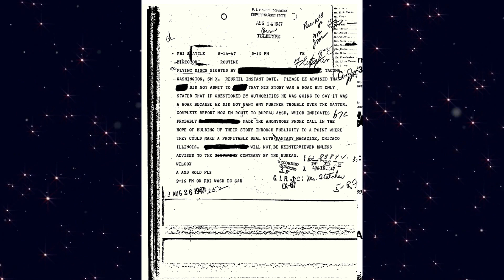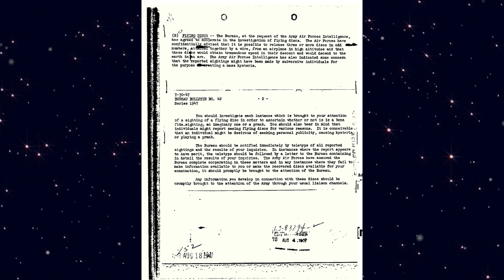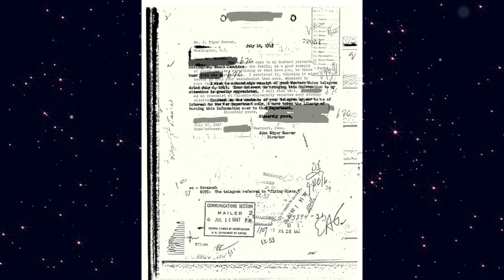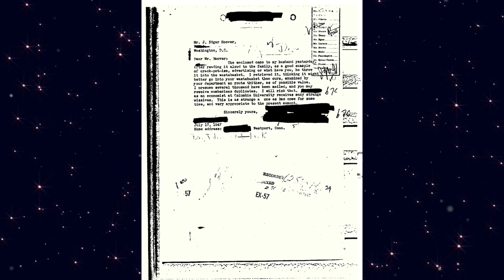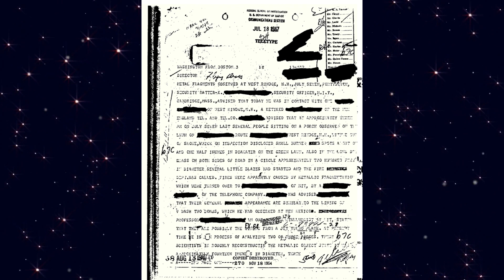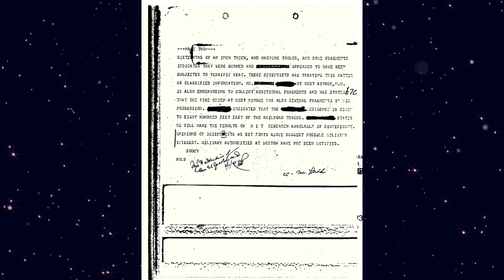Amazing UFO Evidence With J.R. Hoover P2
Amazing UFO Evidence With J.R. Hoover Ep.7 Part 2

In Episode 7 we Continue on from part 1, I hope you enjoy this episode of Section one UFO declassified documents. There are only 3 or 4 episodes left then I will start the debrief Full Documentary where you will get to meet Justin the creator and lead researcher of Declassified aliens, and we will get rid of the voice overs. It has taken some time and patients but I'm ready to go!